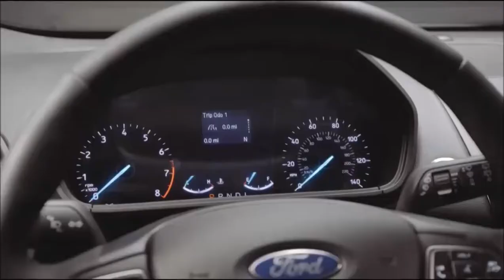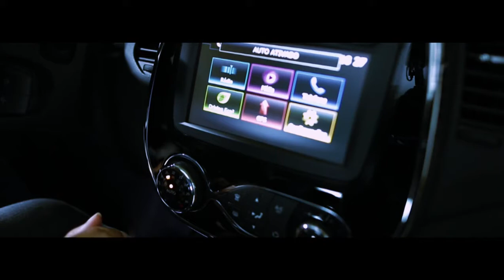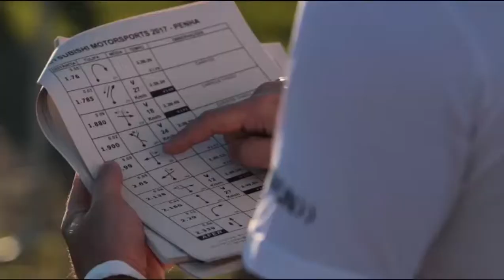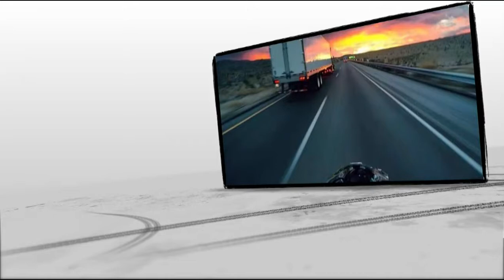Programa Bahia Motor 24/06/2017